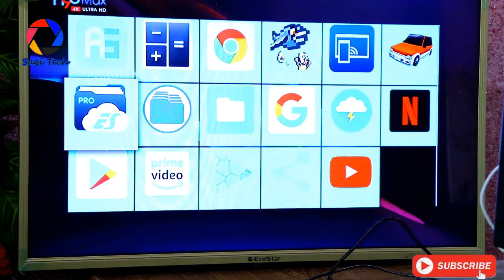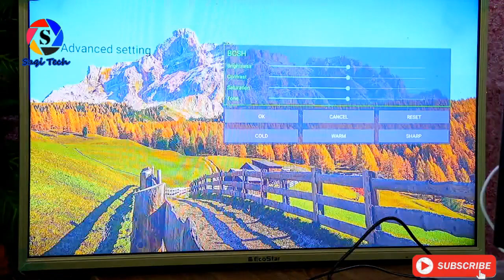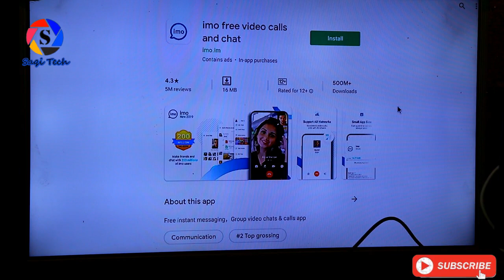H96 MAX RK3318 4GB RAM 64GB ROM TV Box android 4k tv box android tv box review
Specifications:

Hardware Specifications
Chipset RK3318 Quad-Core 64bit Cortex-A53
GPU Penta-Core Mali-450 Up to 750Mhz+
FLASH EMMC 64G
SDRAM 4GB DDR3
Power Supply Specifications
Power Supply DC 5V/2A
Power Indicator (LED) Power ON: blue; Standby: Red
Main Features
Support Decoder format 4K VP9 Video decoder, H.265/H.264 video decoder
1080P other video decoders (VC-1, MPEG-1/2/4, VP6/8)
Support Media format Avi/Ts/Vob/Mkv/Mov/ISO/wmv/asf/flv/dat/mpg/mpeg
Support Music format MP3/WMA/AAC/WAV/OGG/DDP/HD/FLAC/APE
Support Photo format HD JPEG/BMP/GIF/PNG/TIFF
HDR HDR10 and HLG modes
USB host 1 High speed USB 3.0, 1 USB 2.0
Card reader TF cards
HDD file system FAT16/FAT32/NTFS
Support Subtitle SRT/SMI/SUB/SSA/IDX+USB
High Definition video output 4K (4096x2160 pixel )
OSD type of languages English/French/German/Spanish/Italian/ etc multilateral languages
LAN Ethernet: 10/100 standard RJ-45
Wireless  WiFi 2.4G/5G
2.4G/5G Built in 2.4G /5G 802.11 a/b/g/n
bluetooth bluetooth4.0
Mouse/ Keyboard Support mouse and keyboard via USB; Support 2.4GHz wireless mouse and keyboard via 2.4GHz USB dongle
HD HD 2.0a for 4k@60Hz
3D 3D video formats
AV Support
Software Specifications
Network Function RKMC 18.1, Neflix, Vudu, Skype chatting, Picasa, Flicker, Youtube, Facebook, Online movies, etc
Other feature Free Internet searching, thousands of android applications, many kinds of games, etc
Accessories Power adaptor, HD cable, user manual, remote
Option Support mouse and keyboard via USB; Support 2.4GHz wireless mouse and keyboard via 2.4GHz USB dongle
Package Included:

1 x H96 MAX RK3318 4G/64G TV Box
1 x HD Cable
1 x Remote Control
1 x Power Adapter
1 x User Manual